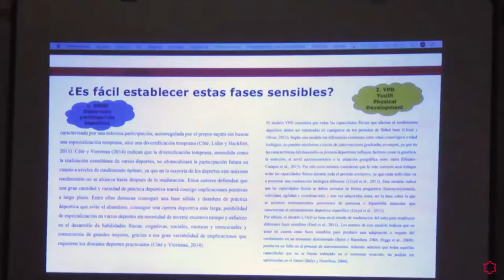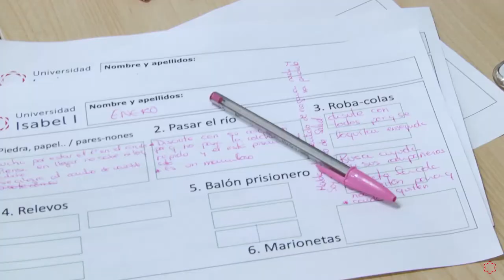Jornadas presenciales sobre Actividad Física en Edades Tempranas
Vídeo resumen sobre las Jornadas del Grado en CAFD que vivimos el sábado, 11 de Febrero, en la Universidad Isabel I, con intervenciones de los ponentes y algunos de los asistentes al evento.